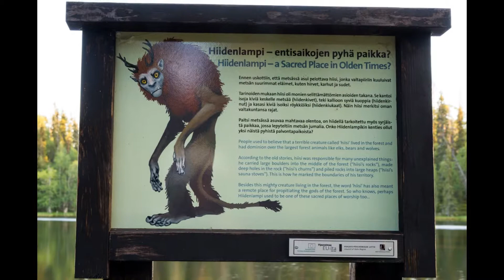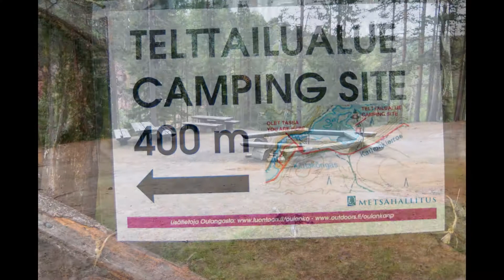Oulangan kansallispuisto Kuusamossa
Photographer / Valokuvaaja:
Markus Kauppinen